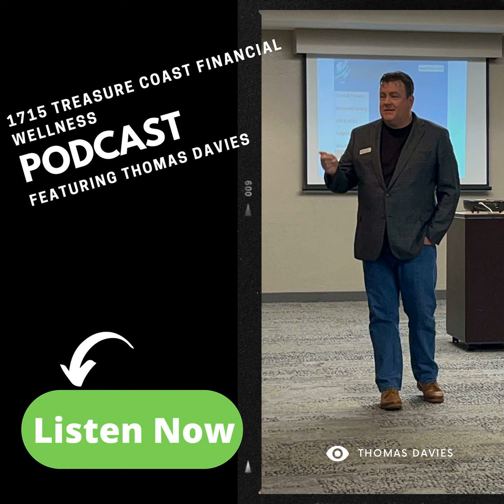Navigating Financial Uncertainty: Expert Advice from a Financial Advisor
In today's unpredictable economy, having the right financial guidance is more crucial than ever. In this video, we delve into expert financial advice tailored for uncertain times. Join our seasoned financial advisor as they share valuable insights on how to navigate financial instability, manage investments wisely, and safeguard your assets against market fluctuations.

Discover practical tips for budgeting, emergency funds, and long-term financial planning that can help you weather any storm. Whether you're an individual looking to secure your financial future or a business owner seeking stability, this video is packed with essential strategies to empower you during challenging times.

Don't miss out on this opportunity to learn from the experts!

It tells Apple you were here, and the Apple algorithm will show the Podcast to others who may be interested in content like this.

684 SE Monterey Road